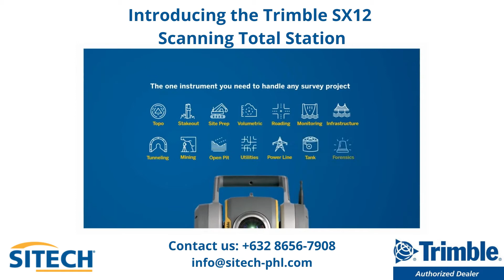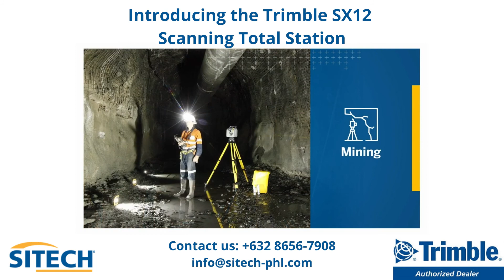SITECH PHL | Introducing the Trimble SX12 Scanning Total Station